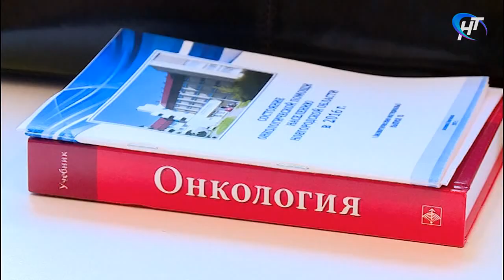Великий Новгород посетил главный внештатный онколог Северо-Запада Алексей Беляев